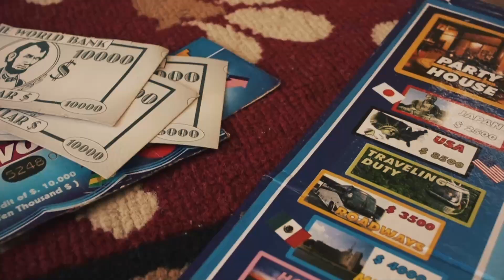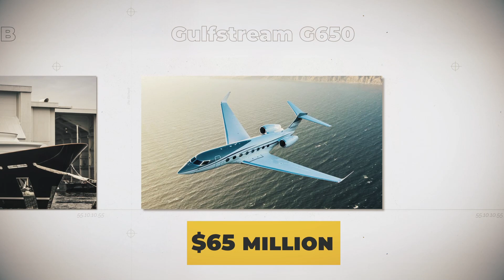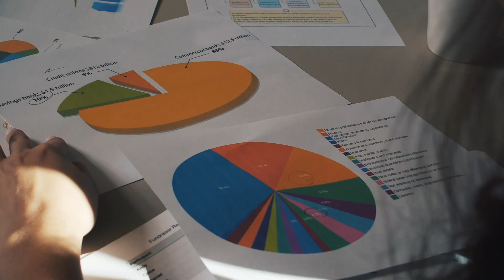What It's Like To Be A Billionaire In Spain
Being a billionaire in Spain has got to be pretty amazing. Spain is the 13th richest economy in the world, so no one is shocked to see that the list of Spanish billionaires continues to grow. This country has some serious heat in businesses like hotels, property management, and of course football.

The Spanish dynasty known as the Ortega family is the richest in Spain. They have a combined wealth of well over $70 billion. That wealth has been spent on quite a few charitable endeavors, some cool properties and a very classy yacht. In fact, it seems like a prerequisite for becoming a Spanish billionaire is that you have to have a serious interest in yachts. From heiresses who have taken their fortunes and turned it into more fortune, to a man who started selling shirts on the street only to become a knighted businessman with one of the biggest companies in the fashion industry, to the current president of the Real Madrid football team, these billionaires are quite a bit different from the ones you and I may be used to. They drop nearly as much on fancy cars or private islands. They’re more conservative with their money, classier with their tastes and very serious about those yachts. I mean, just wait until you see this giant art collection. Are you even a billionaire if you don’t own a Van Gogh?

So what are these classy billionaires dropping their money on? Let’s jump right into it, shall we?

Written by: Jordan Phillips
Narrated by: Jordan Phillips
Edited by: Vitalii V.

CHAPTERS:

00:00  Intro
00:12  The Ortega Family
03:16  Juan-Miguel Villar Mir
04:12  Isak Andic Ermay
05:46  Juan Abello
06:57  Alicia Koplowitz
08:19  Florentino Perez